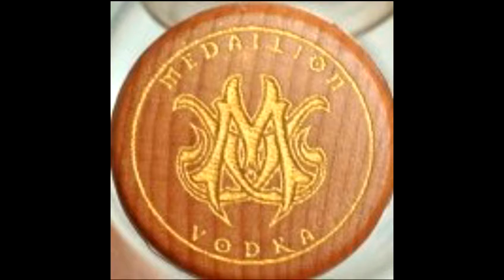MiamiStyle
Video put together by ME check it out.